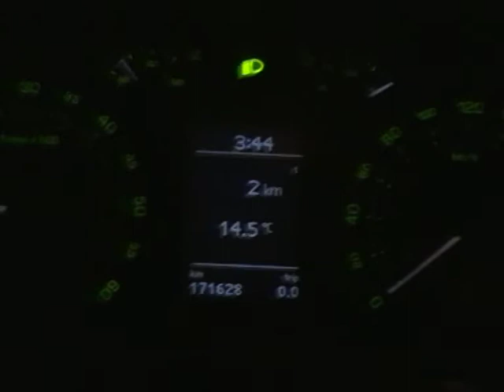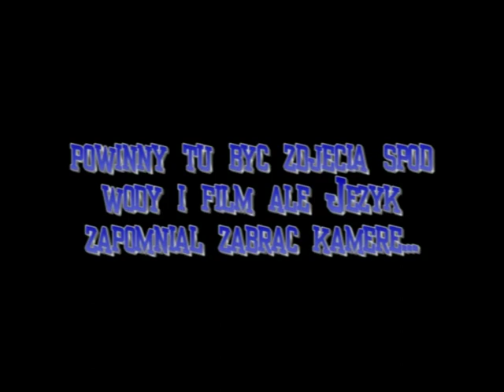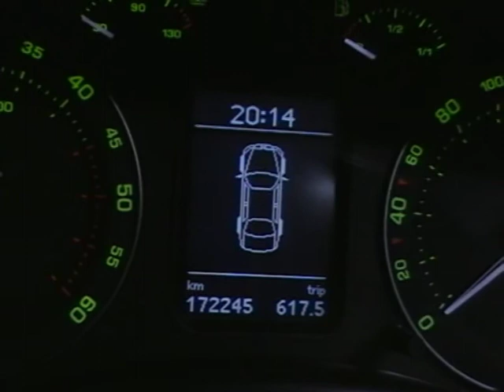Kamieniołom Horka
wyprawa Igel Divers do Niemiec na slawny kamieniołom...
jednak tylko tym razem kamera nawodna ;-)